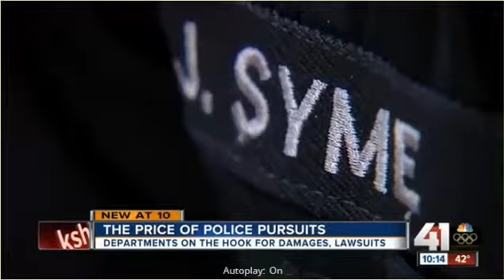The price of pursuit: Police chases can lead to lawsuits, property damage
By: Cat Reid, Kshb.com

"A new technology called StarChase allows officers to track suspects with GPS instead of high-speed chases. The department nabbed 133 criminals that way from 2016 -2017."